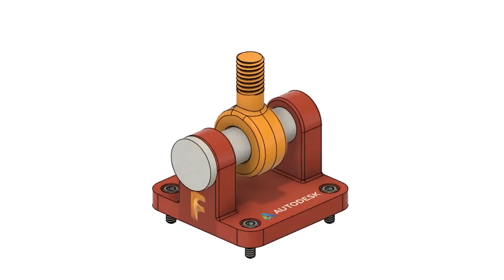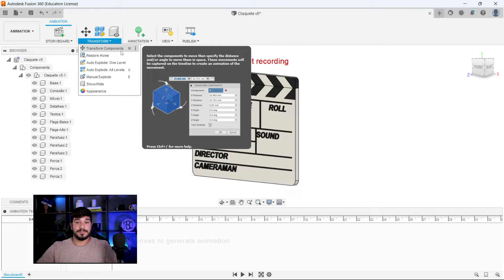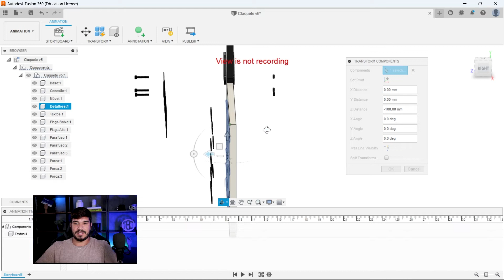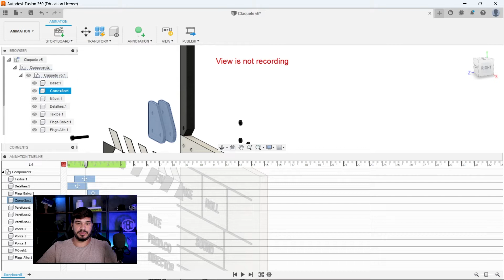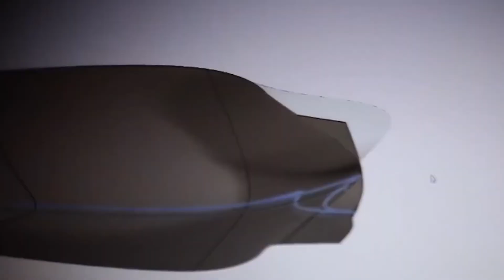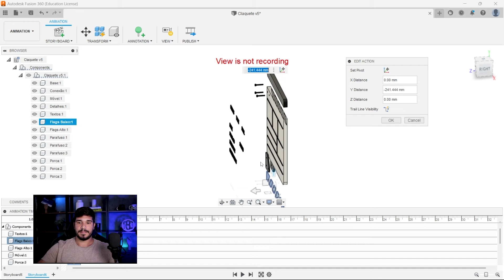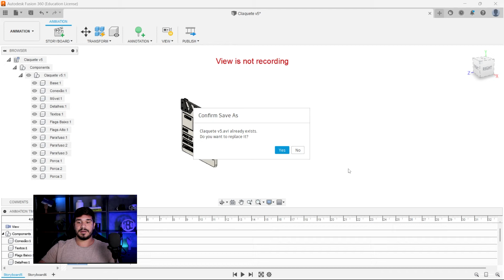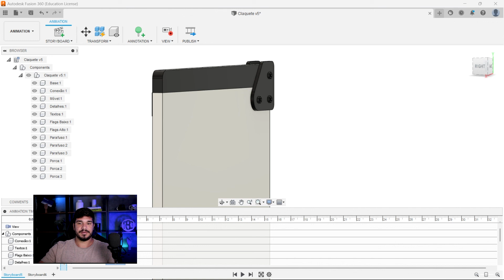Como fazer animação no Fusion 360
Vem ver como fazer animaçõ no Fusion 360! É mais fácil do que você imagina.